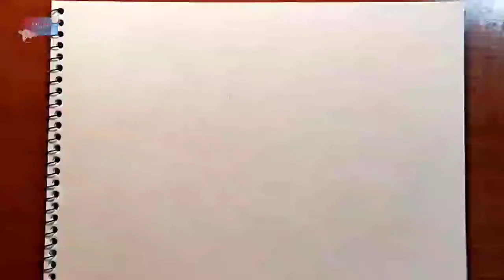How to draw Mandala Art for beginners || Step by Step || Zentangle Art || Doodle Art || 2021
Hello Friends...🙋
This video is about how to draw a mandala for beginners. This tutorial shows some simple techniques to draw mandala art. Drawing mandala is a meditative and therapeutic process. Even if you are new at it, the
act of drawing a mandala is a really stress-relieving process. Hence, l encourage everyone to give it a shot. So here is a very easy way to start with.

This is a Madhubani painting/drawing tutorial which is the most famous Indian folk art. It is very famous all over the world.
In Japan, there is a Madhubani painting museum.
In India, it is basically done in Bihar.
It is mithlanchal folk art.
It is also known as MITHILA ART.

Madhubani | Mithila painting/drawing is of two types.
1) Kachani
2) Bharni

Madhubani Painting gives an Ethnic look to our walls.

Bruster Artists Gold TAKLON Set of 10 Brushes
Fevicryl Acrylic colors
HomeStrap Cotton Canvas Board (8 X 10 Inch)
Kleptomania Drawing Pencils and Sketch Kit

mandala art
mandala art for beginners
mandala
mandala art tutorial